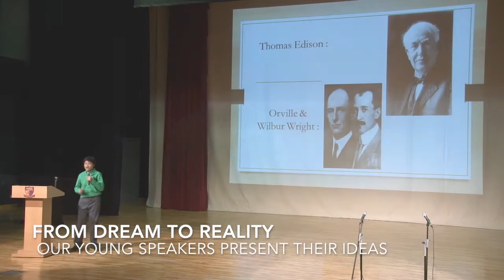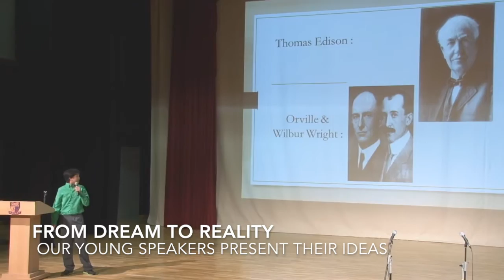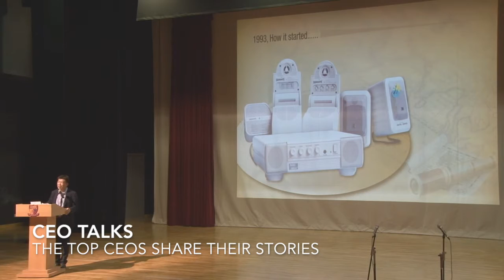2014 GATE CEO Forum Highlights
Gifted and Talented Education's "CEO Forum for Children 2014" is an annual showcase of all our young talents and their creative works and achievements. where our young students host an engaging panel discussion with the CEOs in "Hard Talks with CEOs".